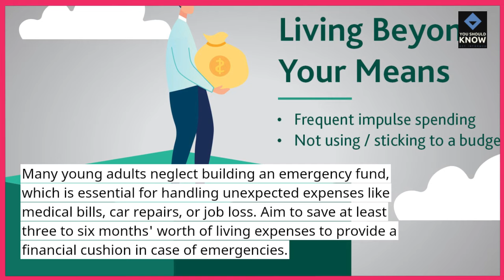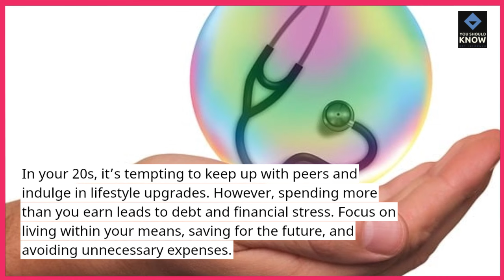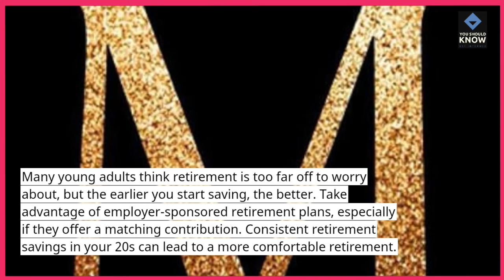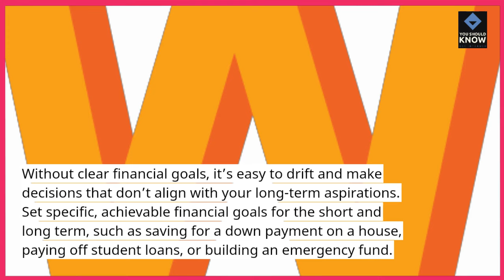Top 10 Financial Mistakes to Avoid in Your 20s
Avoid common financial pitfalls with these Top 10 mistakes to steer clear of in your 20s. Learn how to make smart financial decisions to set yourself up for long-term success.